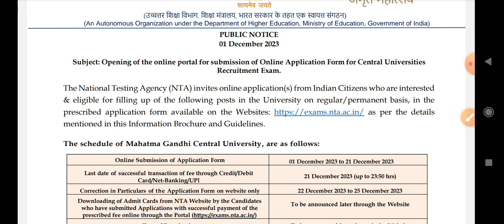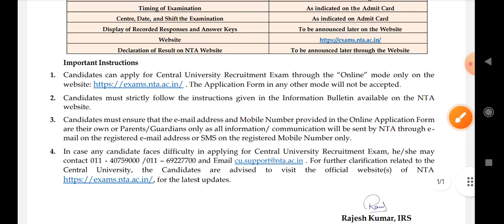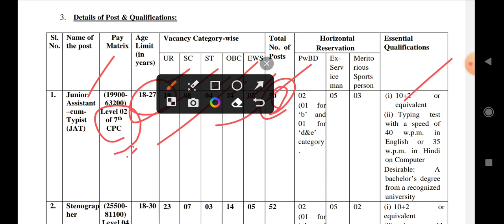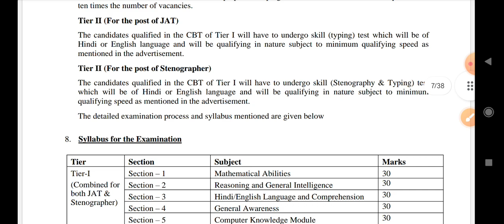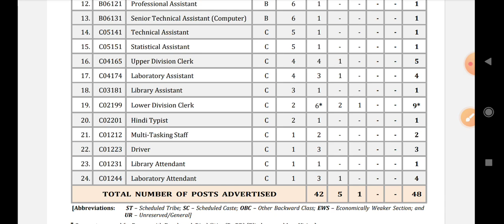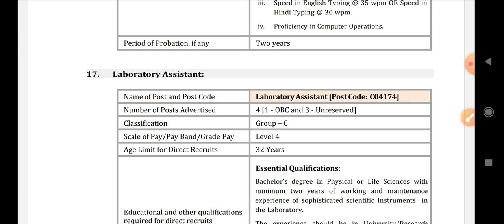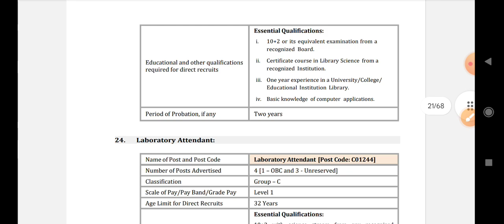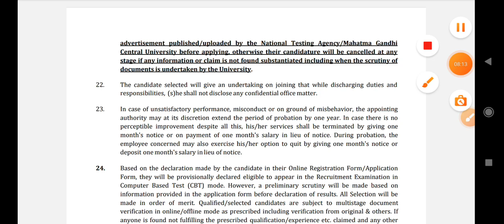కొడితే ఇలాంటి జాబ్స్ కొట్టాలి||సెంట్రల్ యూనివర్సిటీల్లో నాన్ టీచింగ్ జాబ్స్||LDC,UDC,MTS,ASSISTANT